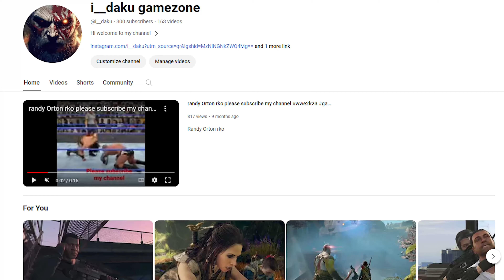gta 5 predator missions helicopters